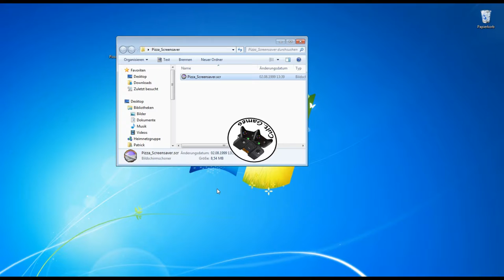Helpline Tutorial Pizza Syndicate Bildschirmschoner installieren und konfigurieren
Den Bildschirmschoner könnt Ihr hier kostenlos runterladen (UPDATED)

Das Video zeigt euch, wie man den Bildschirmschoner entpackt, dann testet, anschließend installiert und konfiguriert.

Sollte der Test bereits bei euch fehlschlagen, dann ist der Bildschirmschoner leider nicht für eure Hard- und Software geeignet.

Getestet wurde der Bildschirmschoner unter Windows XP, Windows Vista und Windows 7 jeweils 32 Bit und 64 Bit.

Ihr könnt uns in den Kommentaren gerne sagen, ob der Bildschirmschoner auch noch auf anderen Systemen funktioniert.

Wir reichen die Liste dann nach.

Pure German TeleVision (P.G. Tv) is a Company of Pure German Entertainment. PG Tv is a trademark of Pure German Entertainment.